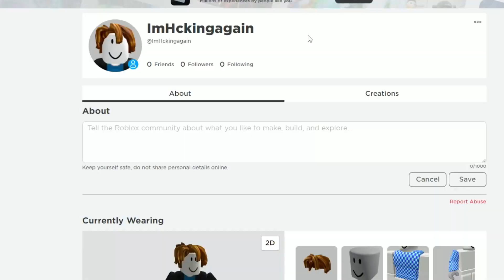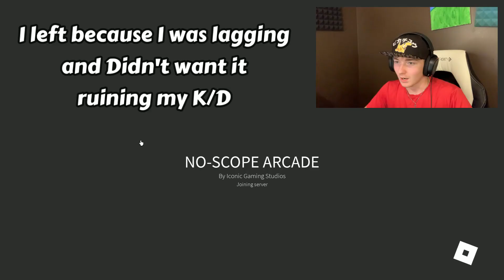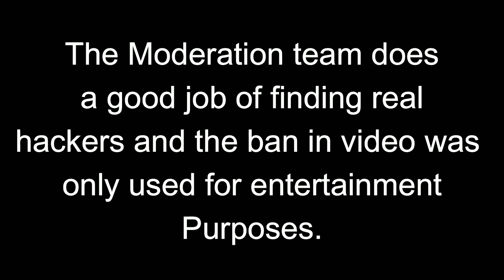I got BANNED in No Scope Arcade... (Roblox)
In this video, I was going to troll Players on No Scope Arcade... but then I actually Ended up getting Banned!!! Luckily though, I was on an alt account so nothing serious was harmed.

Also by the way for anyone who doesn't know what No scope Arcade is, it's a Fast-Paced FFA (most of the time) Roblox Sniping game made by iG-Studios. Personally, this is one of the best FPS games on Roblox right now and HIGHLY recommend you to play it!

Aye, Welcome to my video! Hopefully, you enjoyed it as much as I did making it. If you have any suggestions as to what I should do next, let me know down in the comments ;)

Daily Verse:
I am crucified with Christ:
nevertheless I live; yet not I, but
Christ liveth in me: and the life
which I now live in the flesh I live
by the faith of the Son of God,
who loved m, and have himself
for me. - Galatians 2:20